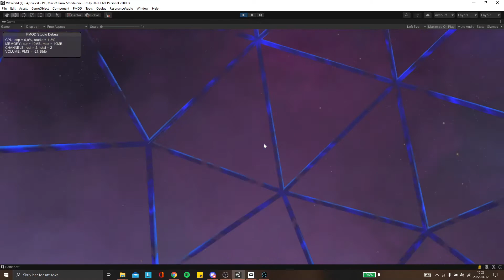VR sounddesign showcase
Part of my sounddesign for a VR game.
3D headphone spatialization in FMOD and UNITY.